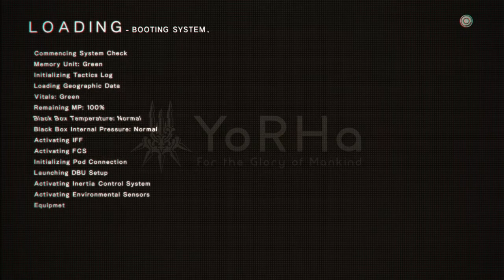NieR:Automata - 11B´s Memento & YoRHa-Issue Blade